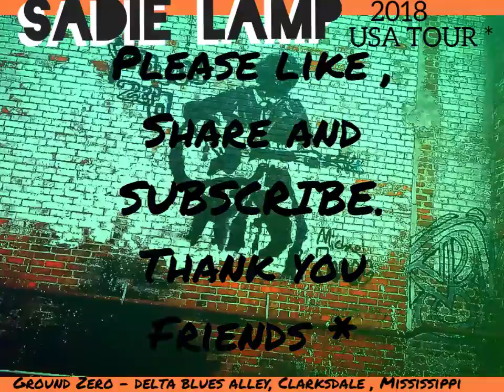Messin With the Kid Sadie Lamp Duo.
The provocative recordings 2018 . (jr. Wells). We love performing the song Messin with the Kid.  It was Deak Harp , world famous harmonica builder who built a harmonica for OZZY and Robert Plant whos museum is in the blues capital of the world Clarksdale MS. who always requests this song from us.
Hope you like this version.
Thanks friends. Dont forget to visit Harmonica Deak when in Clarksdale.